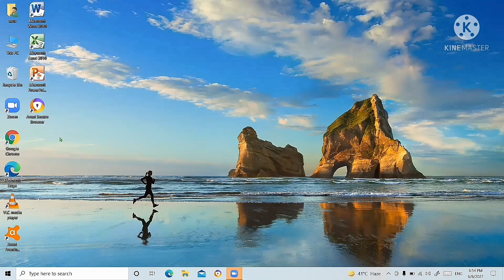How to install Adobe Acrobat Reader DC in windows 7, 8,10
Hey, I have uploaded a new technology video on "How to install Adobe Acrobat Reader DC in windows 7, 8,10"

Adobe Acrobat Reader DC:
A powerful app that lets you view, annotate and sign PDFs. You can use it to add comments on your PDFs using sticky notes and drawing tools. You can also use its annotating tools to highlight and mark up text.